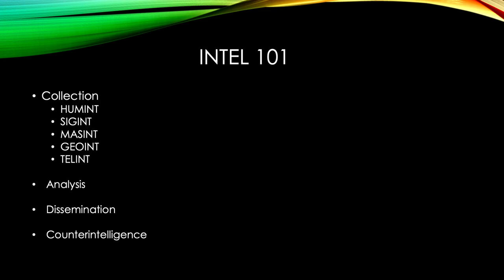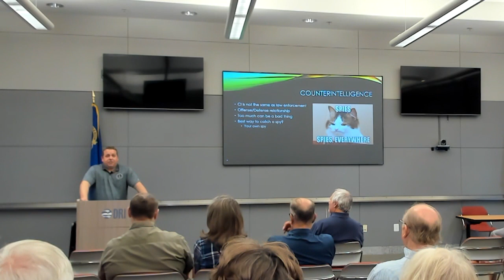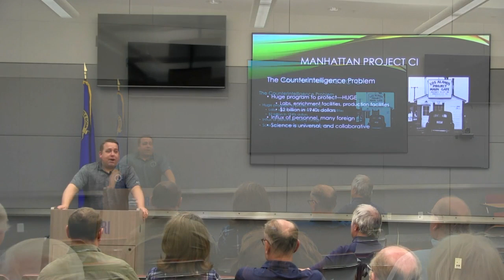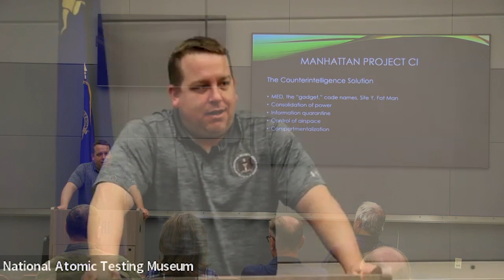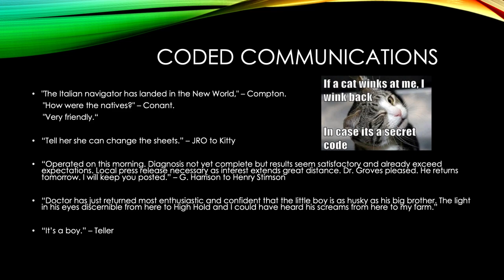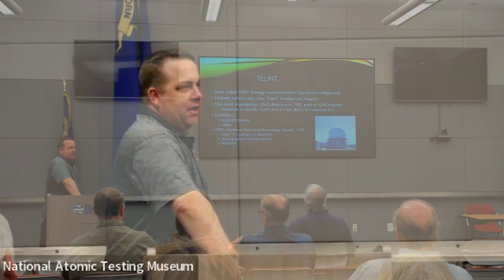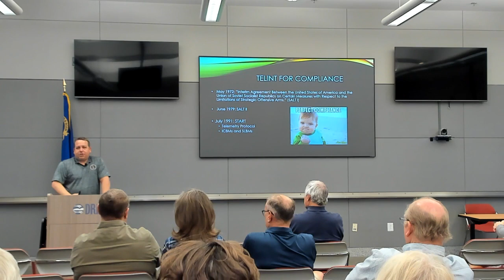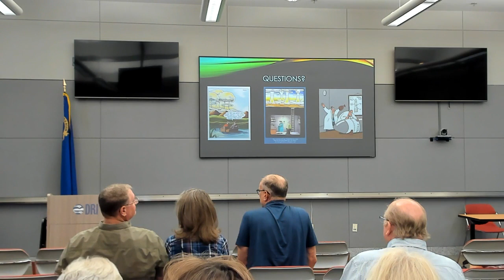Counter Intelligence for the Manhattan Project and Beyond talk with Dr Vince Houghton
Dr. Vince Houghton is the Director of the National Security Agency’s National Cryptologic Museum, and is the former Historian and Curator of the International Spy Museum in Washington, DC. Vince has a PhD in Diplomatic and Military History from the University of Maryland, where his research centered on US scientific and technological intelligence (nuclear intelligence) in the Second World War and early Cold War. He has taught extensively at the middle school, high school, and university levels, most recently at the University of Maryland, where he lectured on the History of US Intelligence, US Diplomatic History, the Cold War, and the History of Science.
Dr. Houghton is the author of two books: Nuking the Moon: And Other Intelligence Plots and Military Schemes Left on the Drawing Board (Penguin, 2019); and The Nuclear Spies: America’s Atomic Intelligence Program Against Hitler and Stalin (Cornell University Press, 2019). His third book, on the city of Miami’s role in the Cold War, will be released in 2024.
Dr. Houghton’s lecture will focus on the intelligence and counterintelligence mission surrounding the American nuclear weapons program, from its early beginnings during the Manhattan Project, to advanced tools used during the Cold War by US intelligence agencies (like the National Security Agency) to keep watch on America’s adversaries—while also preventing them from stealing our nuclear secrets.